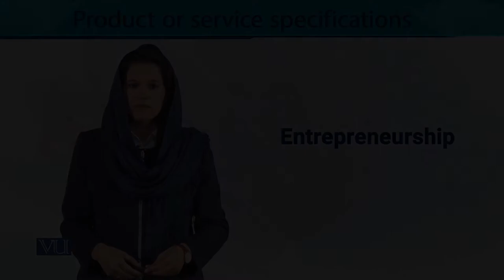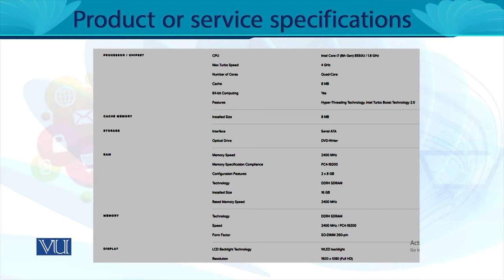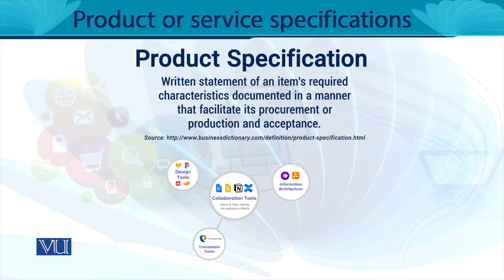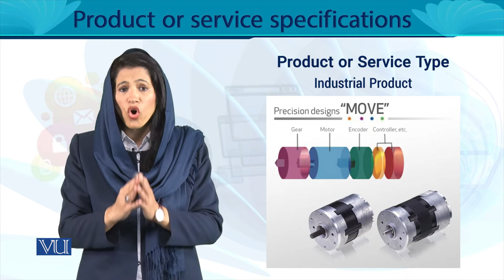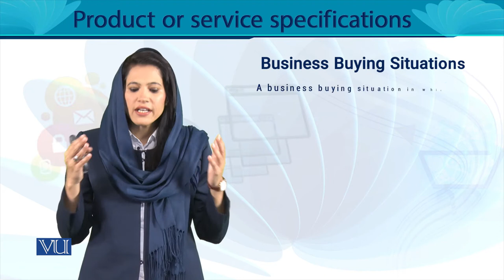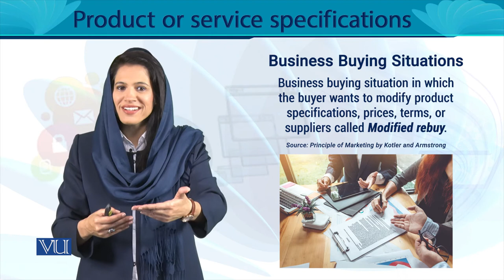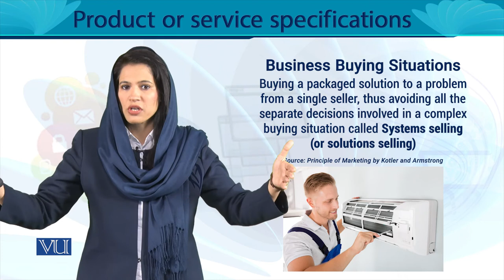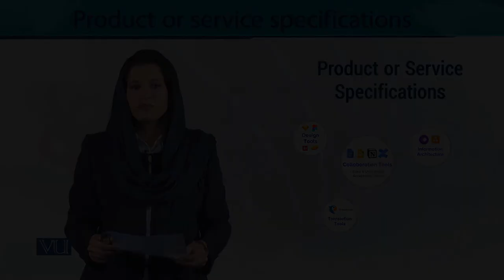Product or Service Specifications | Entrepreneurship | MGT602_Topic134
MGT602 - Entrepreneurship
Topic134 - Product or Service Specifications,
By Ms. Noreen Zahra